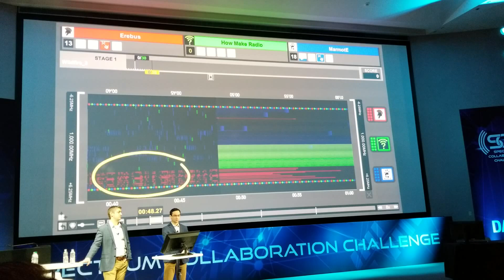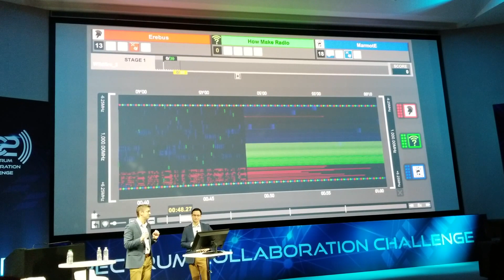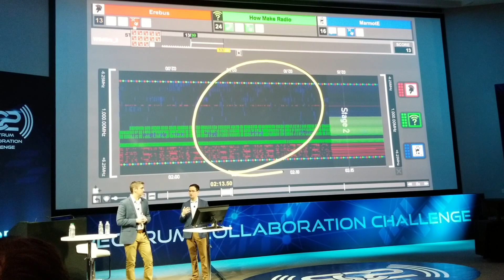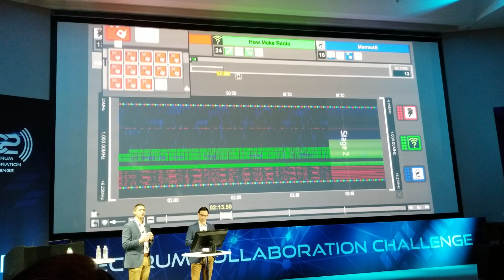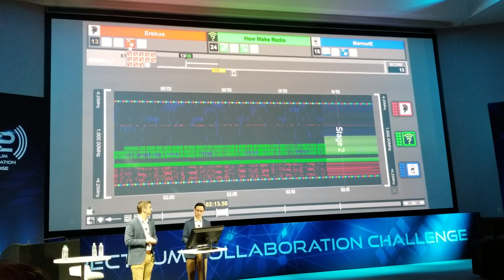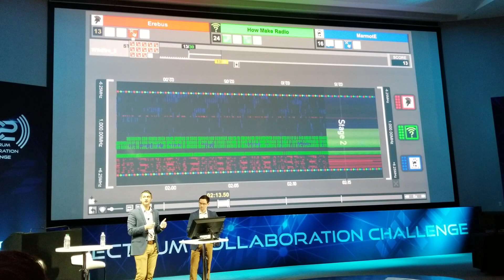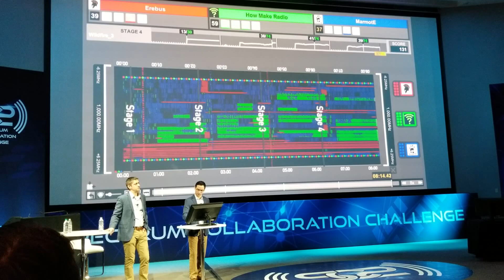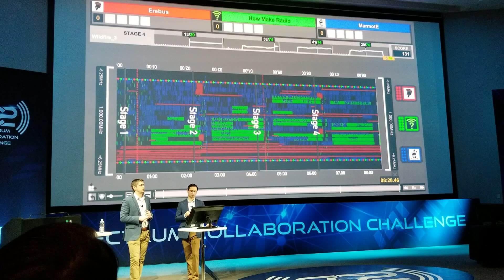DARPA SC2: Wildfire communications scenario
In an match-up from DARPA's Spectrum Collaboration Challenge qualifying event, program manager Paul Tilghman and Ben Hilburn, president of Gnu Radio, break down the real-time, autonomous spectrum sharing among three teams during a scenario involving ground crew ad air tanker communications during a wildfire.